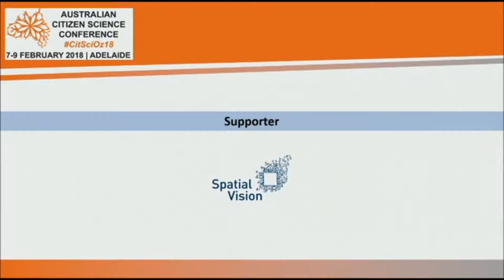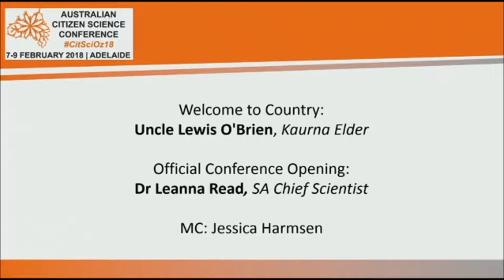CitSciOz18 Welcome to Delegates by Dr Erin Roger ACSA Chair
Welcome to Delegates by Dr Erin Roger, Chair of the Australian Citizen Science Association

MC: Jessica Harmsen, ABC News, Adelaide

AV: UniSA

Editor: Michelle Neil